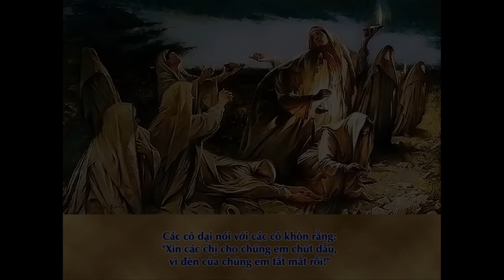bai giang Chua Nhat XXXII Thuong nien A _ Gx Fatima Binh Trieu